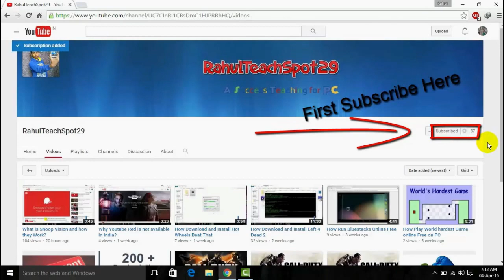Moto Z2 Play II My Honest Opinions and Review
Moto Z2 Play Specifications

NETWORK Technology
Status Rumored
BODY Dimensions -
Weight -
SIM Nano-SIM
Multitouch Yes
Protection Shatterproof
CAMERA Primary Dual 12 MP, laser & phase detection autofocus, OIS, dual-LED (dual tone) flash
Video 2160p@30fps, 1080p@30/120fps, HDR
Secondary 8 MP, dual-LED (dual tone) flash
SOUND Alert types Vibration; MP3, WAV ringtones
Loudspeaker Yes
3.5mm jack No
  - 3.5 mm to USB-C headphone adapter incl.
NFC Yes
Radio No
USB Type-C 1.0 reversible connector, USB On-The-Go; magnetic connector
Browser HTML5
Java No
  - Fast battery charging
- MP3/AAC+/WAV/Flac player
- MP4/H.264 player
- Photo/video editor
- Document viewer
BATTERY   Non-removable Li-Ion battery
MISC Colors Various